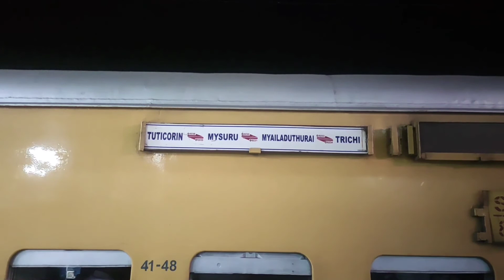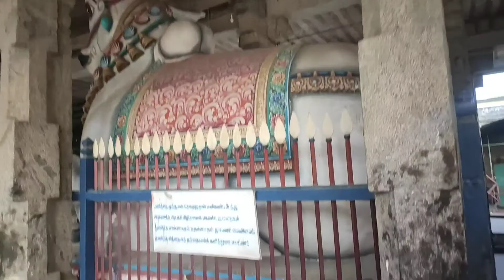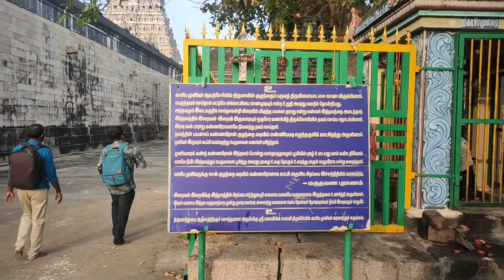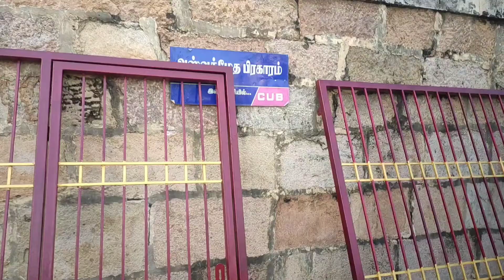பிரம்மஹத்தி தோஷம் நீக்கும் திருவிடைமருதூர் மகாலிங்கேஸ்வரர் மற்றும் மூகாம்பிகை கோயில் தரிசனம்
மகாலிங்கமூர்த்தி (சிவன் தாமே லிங்கம் செய்து அந்த லிங்கத்தை சிவன் பூஜை செய்த தலம்.
திருவிடைமருதூர்(93/274)

சிவனின் தேவாரப்பாடல் பெற்ற 274 சிவாலயங்களில் இது 93 வது தேவாரத்தலம் ஆகும்.

தேவாரப்பாடல் பெற்ற காவிரிதென்கரைத்தலங்களில் இது 30வது தலம்.

27 நட்சத்திரக்காரர்கள் வழிபட வேண்டிய லிங்கம் உள்ள தலம்.

திருவிடைமருதூர் தெரு அழகு என்பது பழமொழி

மூலவர்: மகாலிங்கேஸ்வரர்

அம்பாள் / தாயார் : பெருமுலையாள்

தலவிருட்சம் : மருதமரம்

தீர்த்தம் : காருண்யமிருதம் மற்றும் காவேரி

ஊர் : திருவிடைமருதூர்

கும்பகோணத்தில் இருந்து மயிலாடுதுறை செல்லும் வழியில் 9 கி.மீ தொலைவில் திருவிடைமருதூர் அமைந்துள்ளது. கும்பகோணத்தில் இருந்து மயிலாடுதுறை செல்லும் அனைத்து பேருந்துகளும் திருவிடைமருதூரில் நின்று செல்லும்.

திருச்சி, தஞ்சாவூர், கும்பகோணம், சிதம்பரம், சீர்காழி மற்றும் மயிலாடுதுறையில் இருந்து பேருந்து வசதி உள்ளது.

- தமிழ்